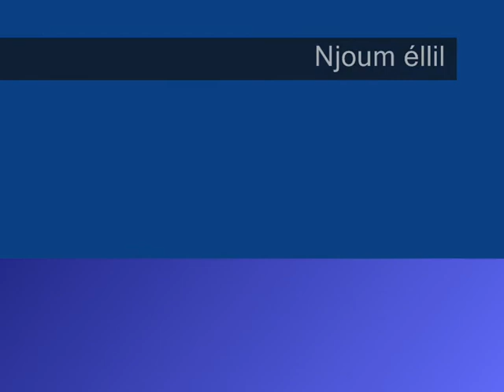Njoum élli Mbj Chadii Asma